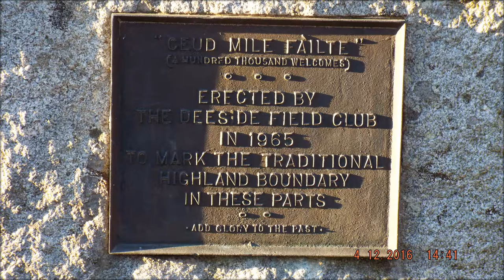Photos of Deeside 1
Photos of some of Deeside in Aaberdeenshire set to the music of my long time friend William Hutchison.
Photos taken by me.